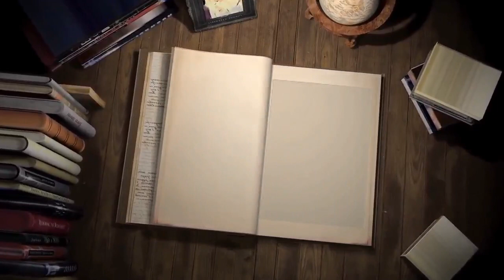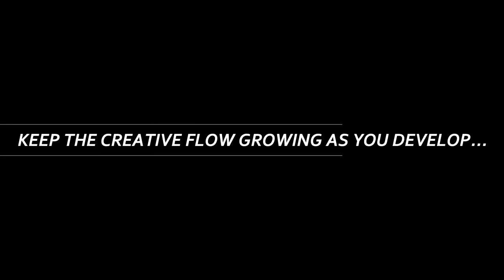3 Ways to Make Your Readers Care About Your Novel's Characters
In this video, Thomas J. Bellezza from The Write Mindset shares three ways to help readers connect with the characters in your novel. Bellezza explains how characters' points of view, missions, morals, and purposes can create depth and likability. He also stresses the importance of creating a "save the cat" moment early in your story and incorporating redeeming qualities into even the most flawed characters. By using these techniques, writers can create characters that readers will root for and empathize with throughout the story. It's all about working, growing, and rising together, to keep the creative flow growing as we develop "The Write Mindset."

Thomas J. Bellezza was born in 1978 on Long Island, New York, and is a successful consultant in the entertainment industry. He is known for his speaking engagements, mentoring, and unwavering desire to help others with their creative endeavors and succeed in their careers. He is a student of human behavior and the process of becoming successful. For more than twenty years, he has been an important figure in his field, opening doors and giving people places to learn.

His journey began in the 90’s as an illustrator. From there, his career turned into a ten-year venture with his band TENEbRAE. Since 2007, he has developed multiple paths in his industry: from his music project, Altayon, to performing stand-up comedy, acting, and his career as a writer/author. As a writing consultant, he helps write, outline, and brainstorm story development and narrative fluidity. As a script doctor and story consultant, he works on scripts, books, and novels.

His mission to help educate people has led him to open up a nonprofit venture, Team Rise Together, with the motto of "work together, grow together, and rise together." This mission gives entertainers the chance to work together with other people who share their interests. As a team, these people will help each other improve their skills, learn about the industry, and understand their craft in the field so that they can move up in their careers together.

His debut poetry book, "SHE," was published in 2018 and is holding strong with 4.8 stars on Amazon. Currently, his next two books are in progress. His self-help book is in the hands of fantastic alpha readers, and his first three book fantasy series, "The Maven Wars," is in the outlining stage. In addition to writing, Thomas currently has a number of TV and film scripts in the works at BBR Productions. These projects will be made as part of the Team Rise Together mission.